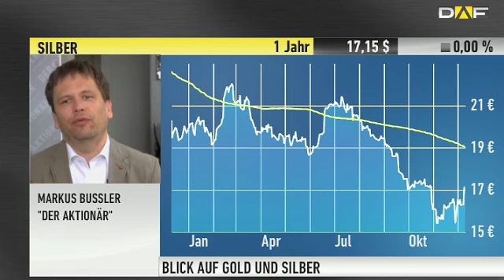DER AKTIONÄR-TIPP: Gold - "Kehren allmählich zur Normalität zurück"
Börsentäglich präsentiert Markus Bußler, Redakteur des Anlegermagazins DER AKTIONÄR, die wichtigsten Nachrichten aus der Welt der Börse und gibt dazu Empfehlungen ab.